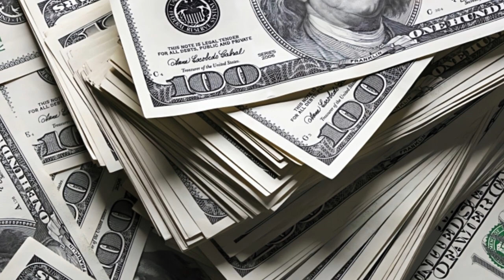Rovena Stefa PASUROHET për 1-Muaj: DASMA me 2000 të Ftuar